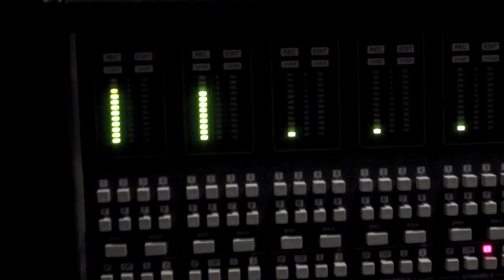Russian Kidd EP Launch-RAW.mov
Be there or. be there.
You don't get any options.
EP Lunch, Yum